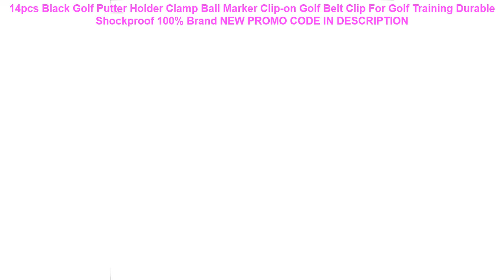Buy 14pcs Black Golf Putter Holder Clamp Ball Marker Clip-on Golf Belt Clip For Golf Training Durab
14pcs Black Golf Putter Holder Clamp Ball Marker Clip-on Golf Belt Clip For Golf Training Durable Shockproof 100% Brand NEW